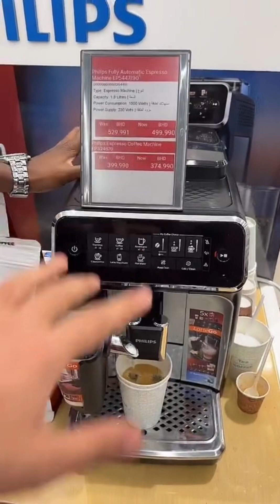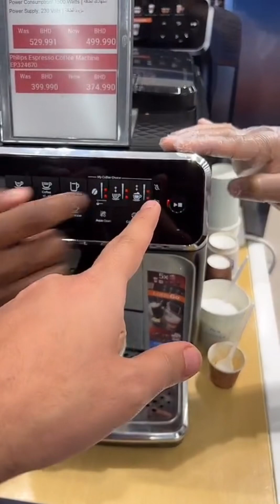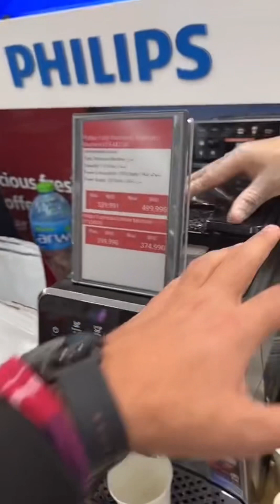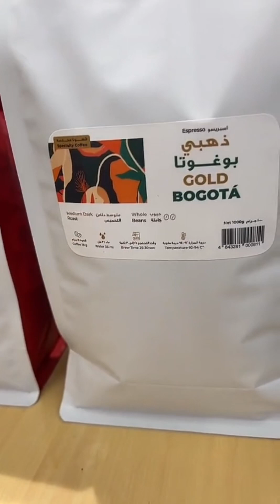ماكينة صنع القهوة من فيليبس لقيتها في البحرين 🇧🇭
ماكينة صنع القهوة المميزة من فيليبس لقيناها في سيتي سنتر البحرين